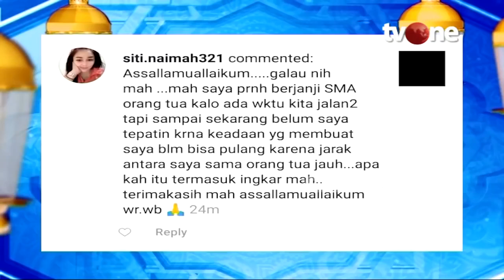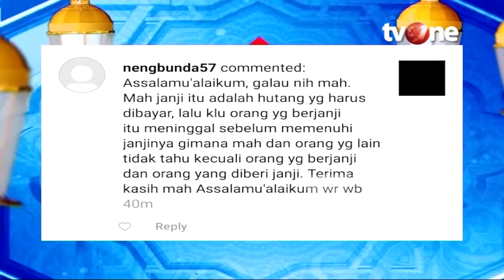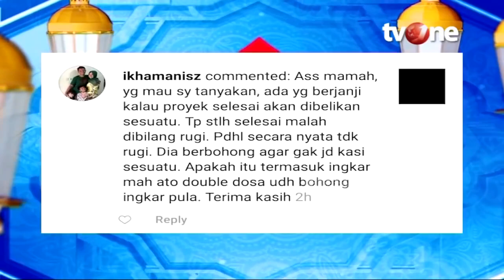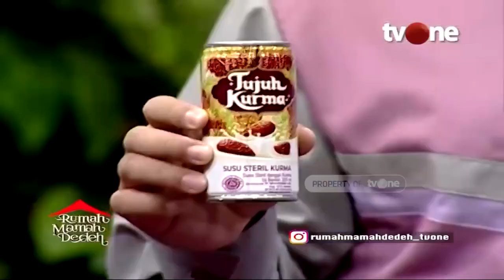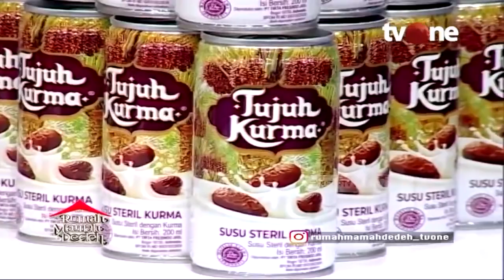Jangan Sembarangan Janji! Ini Hukumnya Bagi yang Suka MelanggarJanji Rumah Mamah Dedeh religiOne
Jakarta, religiOne - Ini Hukumnya Bagi yang Suka MelanggarJanji